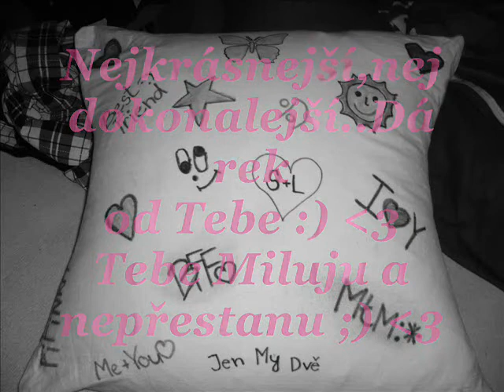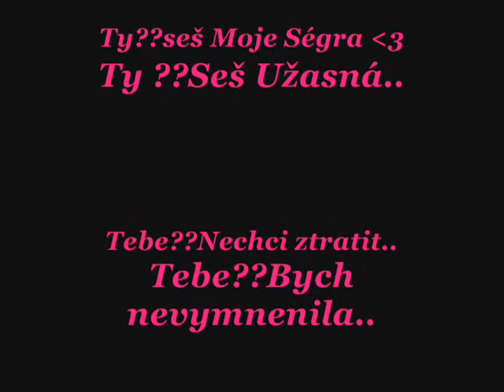ze SEgruskou mojii